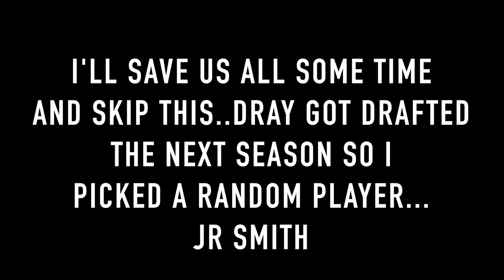GUESS THAT OVERALL! (NBA 2K12 EDITION) CHOOSE MY FORFEIT!